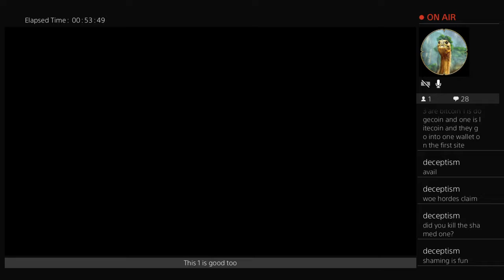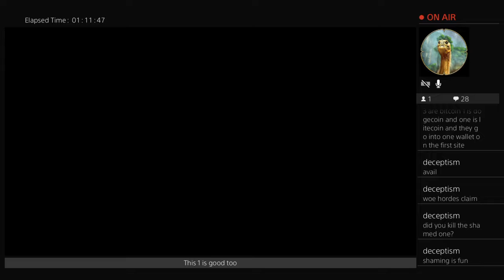MIDDLE EARTH SHADOW OF WAR PLATINUM PLAYTHROUGH #8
Trophies Acquired:
It Came from Within
The Operative
First Steps
Best Defense